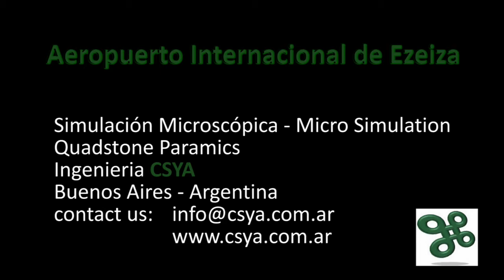Ezeiza HQ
Simulación de Tránsito Aeropuerto Internacional de Ezeiza.
Video resumen del estudio de tránsito, realizado durante el año 2008, por CSYA, utilizando Paramics Traffic Simulation.